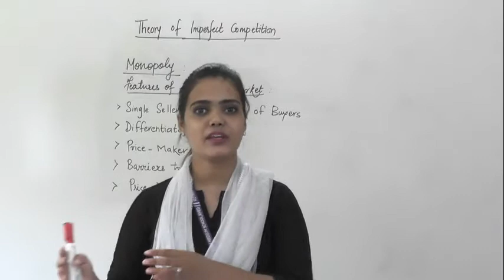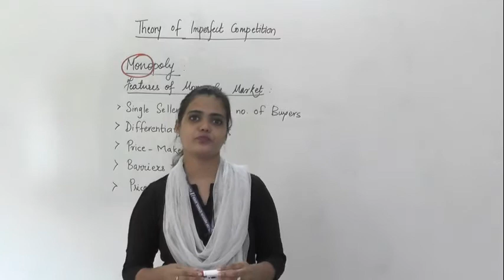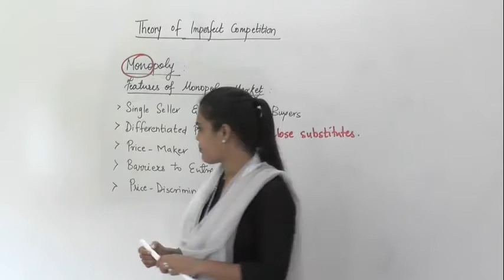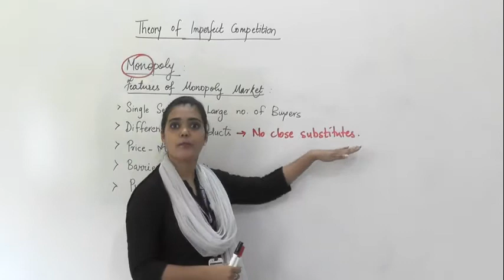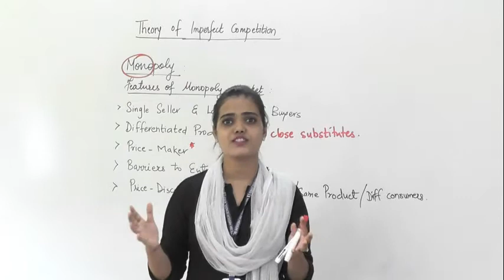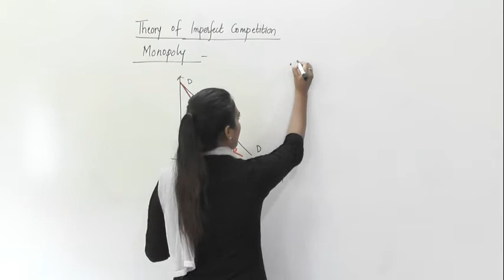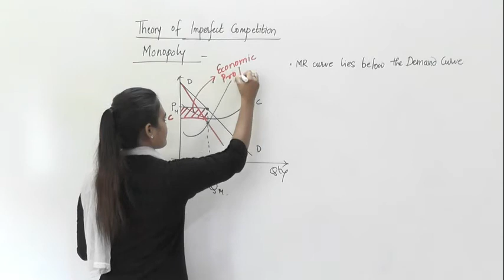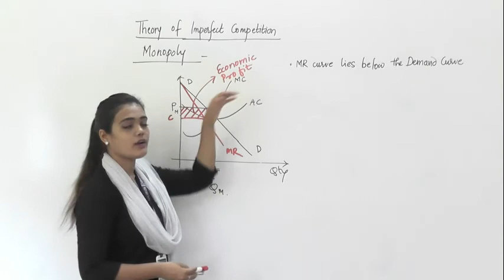MicroEco Imperfect Competition Lec 1